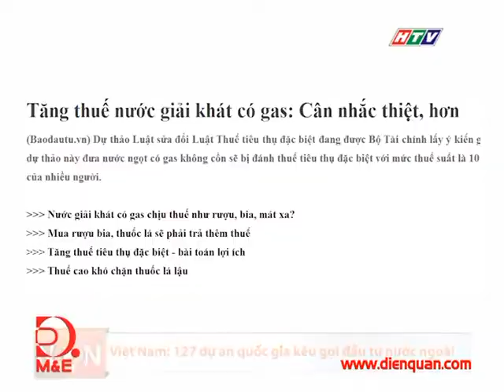Ghi nhận ý kiến thị trường về Dự thảo đánh thuế tiêu thụ đặc biệt với nước ngọt có ga không cồn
Theo dự thảo Luật sửa đổi, bổ sung một số điều của Luật Thuế tiêu thụ đặc biệt do Bộ Tài chính đề xuất, các sản phẩm nước ngọt có ga không cồn bị áp thuế TTĐB 10%. Đây là lần đầu tiên ở Việt Nam một sản phẩm nước giải khát phổ thông bị đưa vào diện chịu thuế TTĐB, điều này đã gây ra nhiều sự chú ý từ dư luận trong thời gian qua. Nhịp cầu Doanh nhân đã có những ghi nhận xung quanh vấn đề này.

- Chương trình NHỊP CẦU DOANH NHÂN, phát sóng 9h45 phút sáng thứ 7 hằng tuần trên HTV9. Chương trình với nhiều chuyên mục hấp dẫn như: Góc doanh nghiệp; Giải pháp doanh nghiệp; Góc luật sư; Chuyên đề kinh doanh; Sổ tay quản trị; Phát triển nguồn nhân lực; Lãnh đạo doanh nghiệp; Sách hay cho nhà lãnh đạo; Sự kiện tuần tới sẽ là món ăn bổ ích đối với CEO thời đại mới.